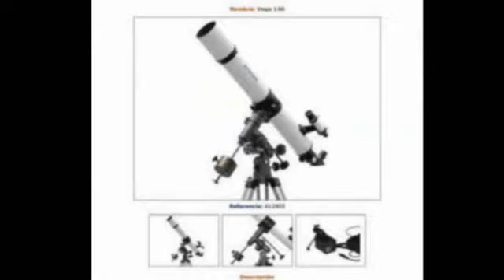ESTRELLA Telescopio refractor ALSTAR VEGA 146 EQ3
Telescopio refractor ALSTAR VEGA 146 EQ3